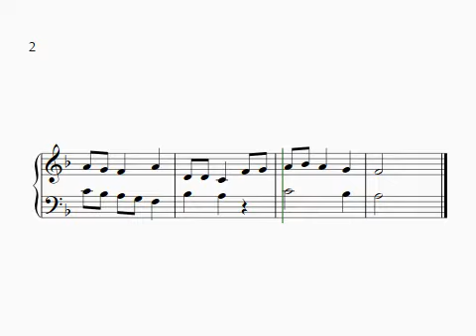The Holly and the Ivy. Traditional Christmas Carols. Level 2 & 3: TQ Piano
This is an Amazon associates link where we make a little extra to pay for items in the Acdemy Gem-Bouree motivaltional resrouces for the students.

All carols are in the public domain and arranged by Triquetrae.